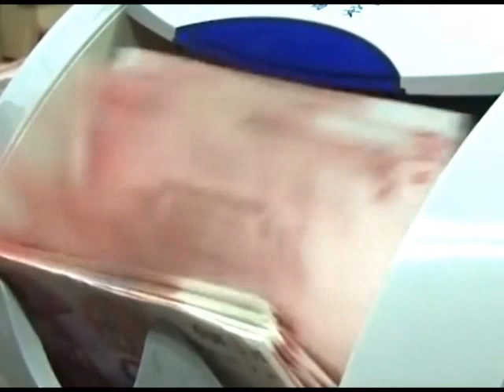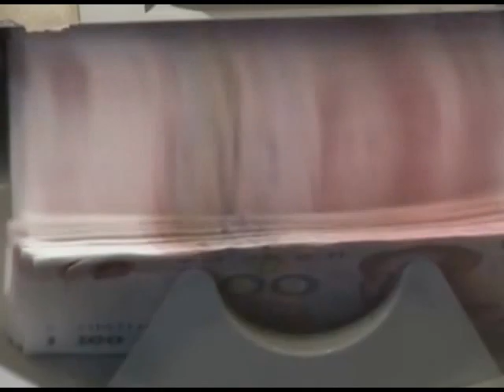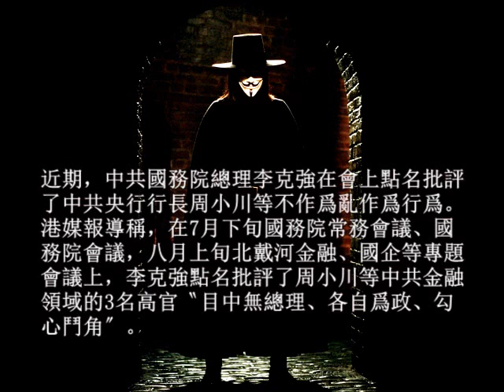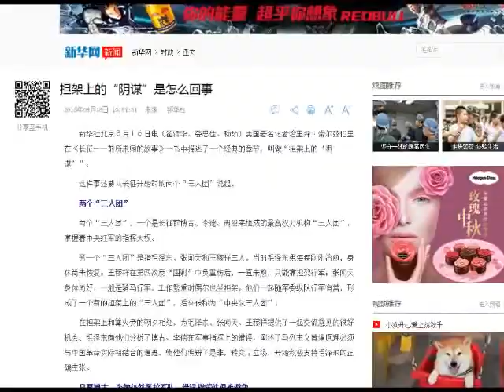【紅朝秘聞】周小川被罵裏通外國 高層考慮讓其提前下馬 但其人馬已佔據證監會半壁江山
周小川被罵里通外國  高層對此非常不滿考慮讓其提前下馬 但其人馬已佔據证监会半壁江山
來源：NTD  港媒 DJY